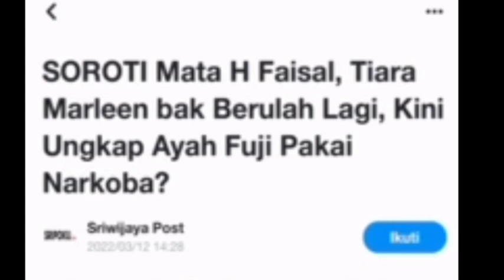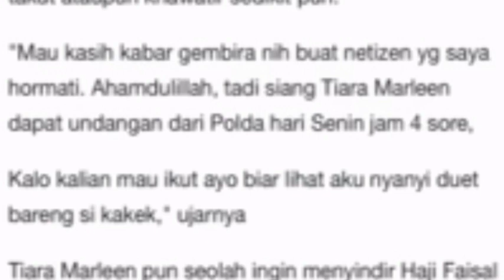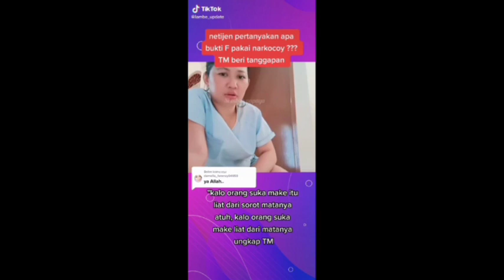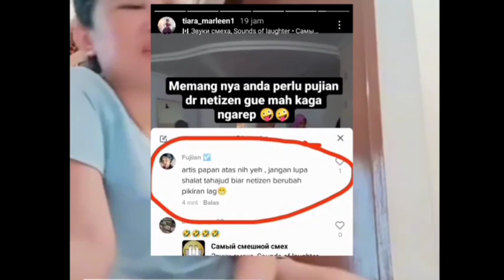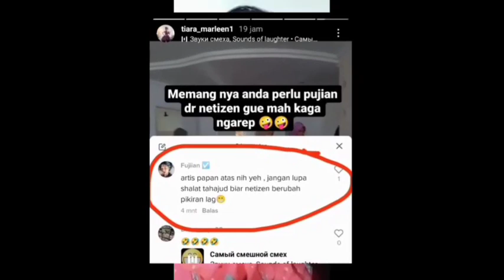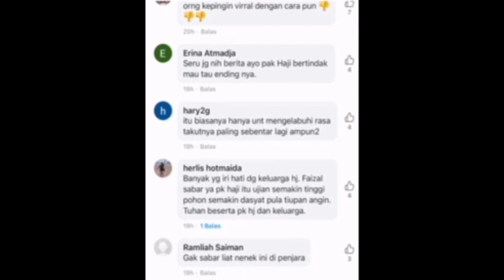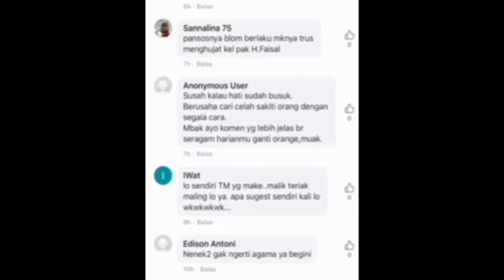NEKAT‼️SOROTI MATA H FAISAL, TIARA MARLEEN SEBUT MAKE NARKOBA,pansos,artis,selebgram